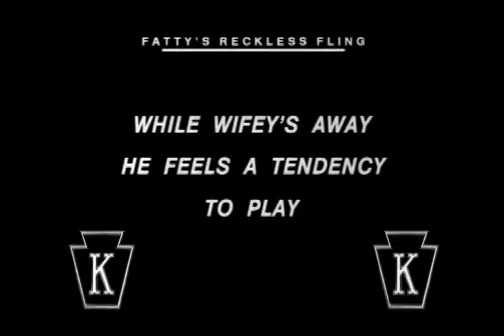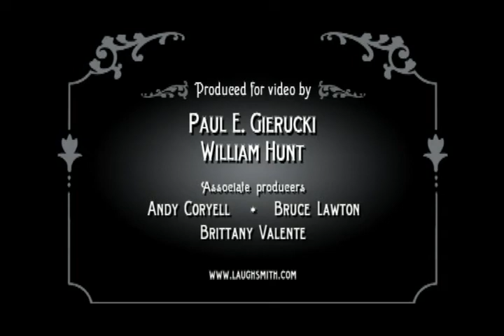Fatty's Reckless Fling (Roscoe Arbuckle, Minta Durfee)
When his wife's away, Roscoe gets involved in his neighbor's poker game. The game is raided by the police, prompting Roscoe to seek refuge with another neighbor, a married woman. This leads to speculation that the two of them are much more than neighbors. Minta Durfee, who plays the married neighbor, was Arbuckle's real-life wife at the time.